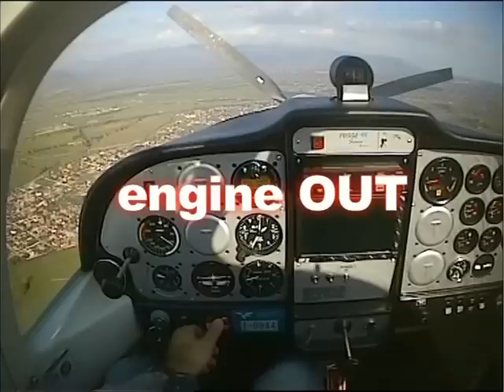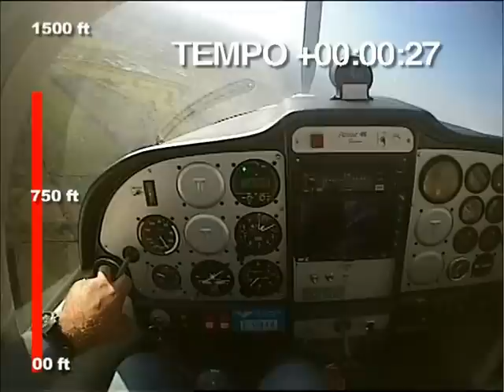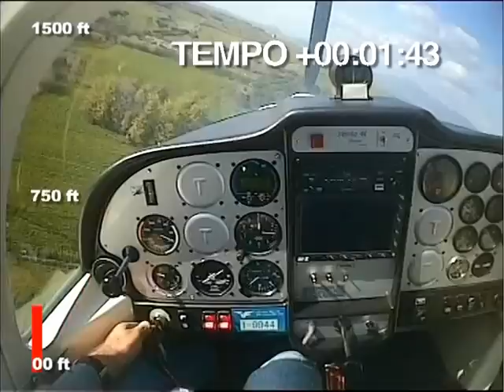PIANTATA MOTORE: COME GESTIRE L'EMERGENZA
Impostare correttamente un atterraggio di emergenza per piantata motore in crociera